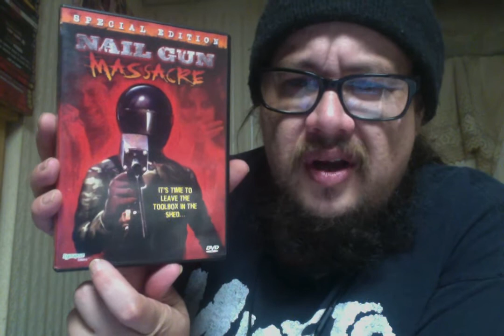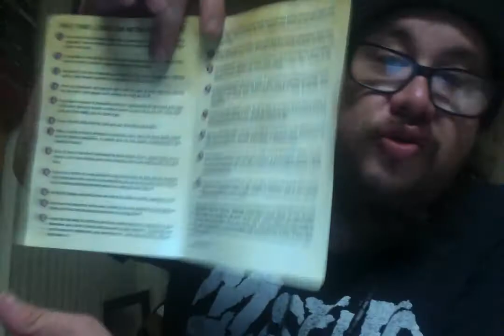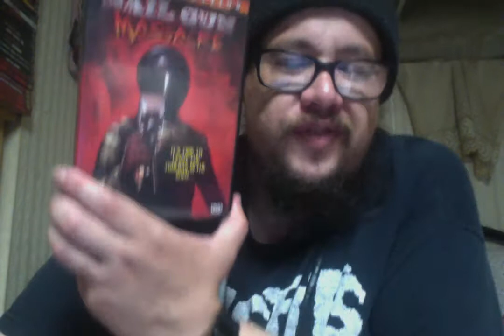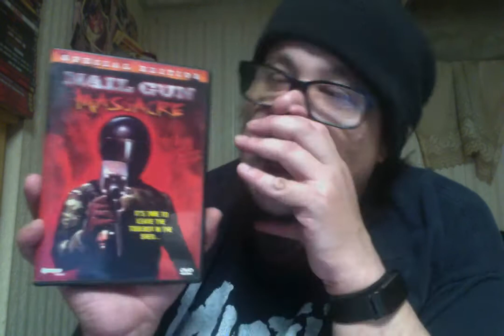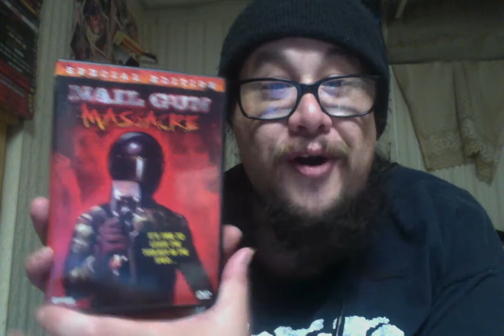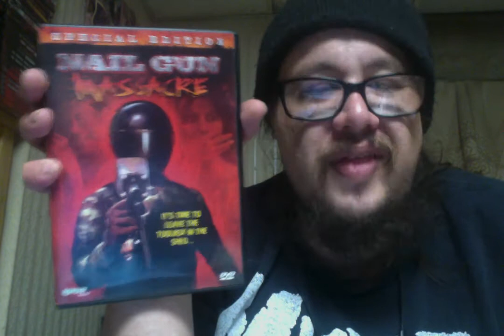Nail Gun Massacre (1985) Review!!!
Nail Gun Massacre (1985)
Cast - Rocky Patterson, Ron Queen, Beau Leland and Michelle Meyer
Director Terry Lofton and Bill Leslie

In a small Texas town, the peaceful atmosphere is shattered when a beautiful young woman is the victim of a savage sexual assault by a gang of construction workers. Shortly after this horrific event, a masked killer begins a blood-drenched killing spree with the help of a pneumatic nail gun. Victims are nailed to trees! Lovers are nailed to each other! As the increasingly mutilated bodies begin to pile up, a local sheriff and the town doctor begin an investigation to solve the deadly crimes before the nail gun killer finishes his gruesome masterpiece of industrial strength horror! Will they be able to stop the wisecracking madman in time, or will they be the last unlucky souls to get nailed? Is Anyone safe from this gleeful psychopaths murderous mission?

When the actress who was originally hired to play the store clerk didn't show up for the shoot, director Terry Lofton got his grandmother--the real clerk at the store where they were shooting--to take the role. She ended up reading her lines straight from the script, which can be seen on the counter in front of her. Later Lofton said she was embarrassed about appearing in the movie when she found out how much sex was in it.

Prior to directing the film, writer and director Terry Lofton was a stuntman on The Dukes of Hazzard in the 1980s.